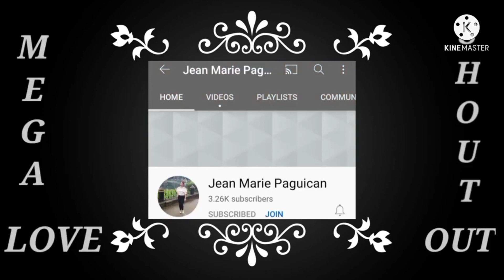GUISADONG BAGUIO BEANS AT KALABASA|PREPARING LUNCH|MGA LUTONG BAHAY|BUHAY PROBINSYA|MARIEL'S DAYLIFE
HAVE A GOOD DAY EVERYONE TODAY I WILL SHARE TO YOU OUR DISH THAT I PREPARE FOR MY WHOLE FAMILY.

INGREDIENTS:

PINAKBET MIX VEGETABLES
SQUASH
STRING BEANS
EGG PLANT
GARLIC
ONION
BAYLEAF
GINGER
SOY SAUCE
SEASONING
SALT
BLACK PEPPER POWDER
CHICKEN CHOP

INSTRUCTIONS:
1.)IN EMPTY PAN ADD OIL SAUTEE ALL THE SPICES LIKED ONION, GARLIC, BAYLEAF,
2).ADD THE  CHICKEN STIR PROPERLY THEN ADD THE VEGETABLES AND COMBINED ALL THE INGREDIENTS.
3.) COVER FOR 5 MINUTES.
4.) SERVE HOT.